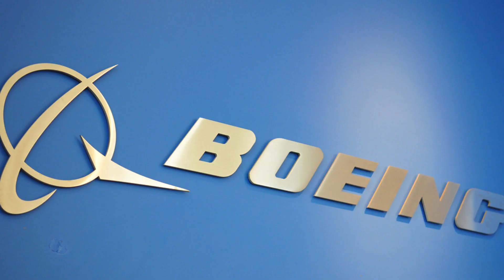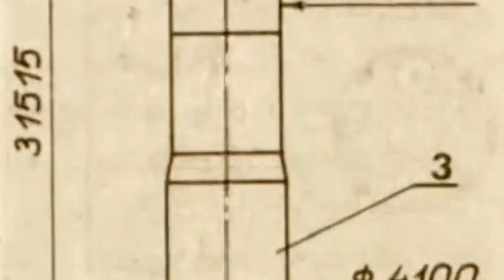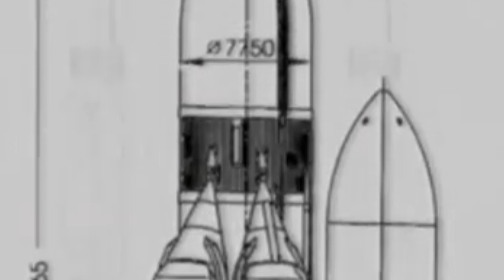TOP 10 ROCKETS THAT ARE OUT OF THIS WORLD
In this video, we're going to share with you our favorite TOP TEN ROCKETS THAT ARE OUT OF THIS WORLD!

From space launches to rocket launches that go beyond the scope of our imagination, these rockets will amaze and inspire you. From the International Space Station to the most extreme extreme rockets in the world, these rockets will take your breath away!

So what are you waiting for? Watch this video and find out which TOP TEN ROCKETS ARE OUT OF THIS WORLD!